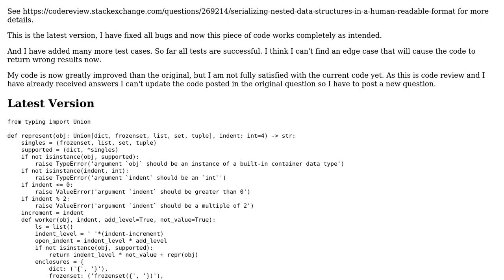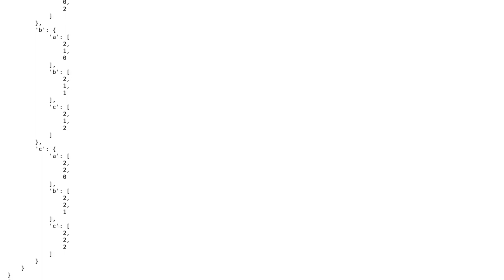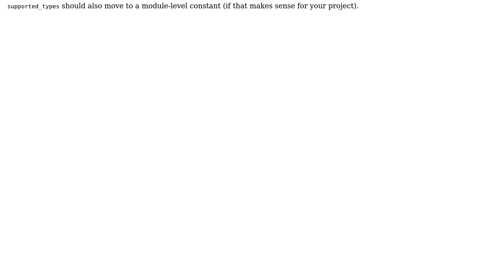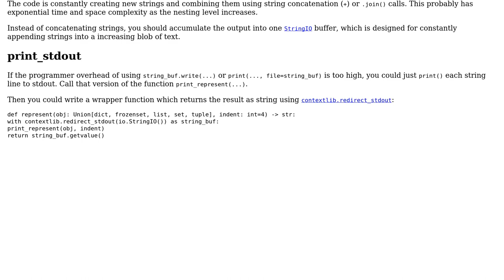Code Review: Serializing (nested) data structures in a human-readable format with all bugs fixed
With thanks & praise to God, and with thanks to the many people who have made this project possible! | Content (except music & images) licensed under CC BY-SA | Music | Images & others | With thanks to user Xe??i ??n??? user riskypenguin user AJNeufeld and the Stack Exchange Network Trademarks are property of their respective owners. You are responsible for your own actions.